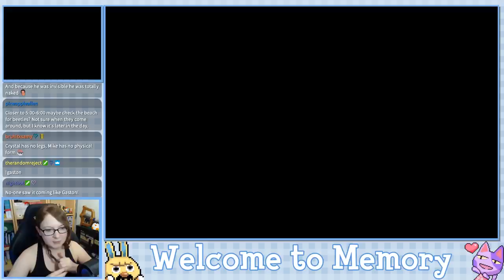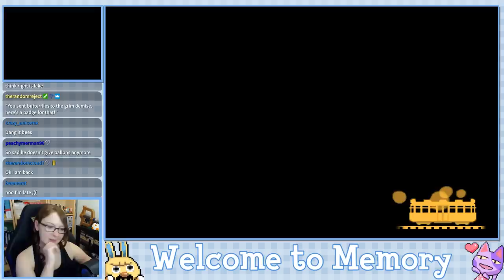Welcome to Memory - Animal Crossing New Leaf Welcome Amiibo Live Stream - Ep. 79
Town Info:
Name:Memory
Created: 12/26/2018
Mayor: Crystal (me, duh!)
Town Tune: gGFEFE_c gacFCBCG (You can listen to it during Ep. 2)
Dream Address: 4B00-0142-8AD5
Friend Code: I no longer give this out, my list is full!

Schedule:
Monday: Stream - Kingdom Hearts
         Upload - Kingdom Hearts
                - Evoland 2
Thursday: Stream - Animal Crossing City Folk